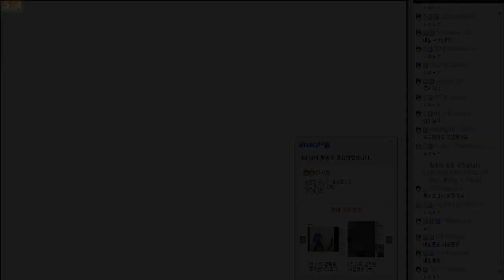[4월16일] 무엔터 지옥의 72시간 3일차 - 방폭 그 후 신입듀오 오메 거폭 생존 / 봉사장과 함께 3돼장 진솔한 토크 술먹방 #45